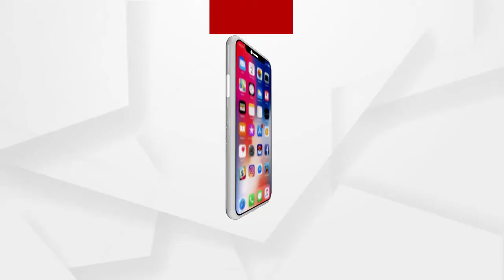ବର୍ଷେ ପୂର୍ବର ମାଲକାନଗିରିରେ ମାଓ-ଗ୍ରାମବାସୀଙ୍କ ସଂଘର୍ଷକୁ ନେଇ ଗ୍ରାମବାସୀଙ୍କ ପ୍ରତିକ୍ରିୟା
ଗଣତନ୍ତ୍ର ଦିବସର ଗୋଟିଏ ଦିନ ଆଗରୁ ସ୍ୱାଭିମାନ ଅଂଚଳର ଜନ୍ତୁରାଇ ଗାଁରେ ମାଓବାଦୀ ଚେଷ୍ଟା କରିଥିଲେ ଦମାନନୀଳ କରିବାକୁ । କିନ୍ତୁ ଇତିହାସରେ ପ୍ରଥମ ଥର ପାଇଁ ମାଓବାଦୀଙ୍କ ଲାଲ ଆଖିକୁ ନ ଡରି ପାଲଟା ଆକ୍ରମଣ କରିଥିଲେ ଗ୍ରାମବାସୀ. ସେଦିନର ସେହି ଘଟଣା ବାବଦରେ ଗ୍ରାମବାସୀମାନେ କଣ କହୁଛନ୍ତି ଶୁଣନ୍ତୁ...